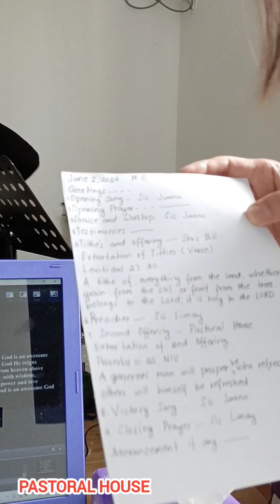Offertory Song by Pastoral House